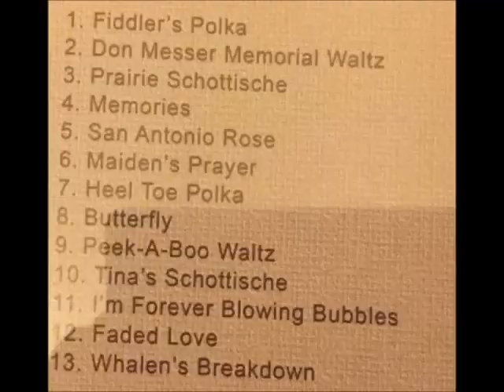PHIL LETHBRIDGE & THE WESTWINDS - FIDDLER'S POLKA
ORIGINALLY FROM WOOD MOUNTAIN  IN SOUTHERN , SASKATCHEWAN, PHIL MOVED TO PINCHER CREEK ALBERTA AND RECORDED SOME REAL FINE VIOLIN  MUSIC. PLEASE ENJOY ANOTHER SELECTION FROM THE CD ENTITLED-'FIDDLIN' 1"